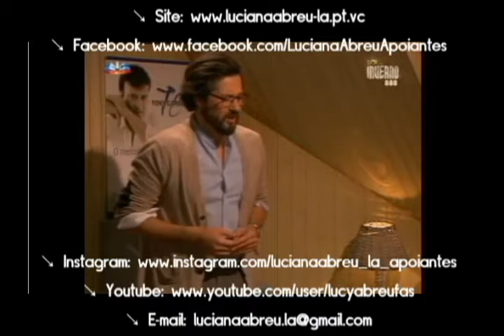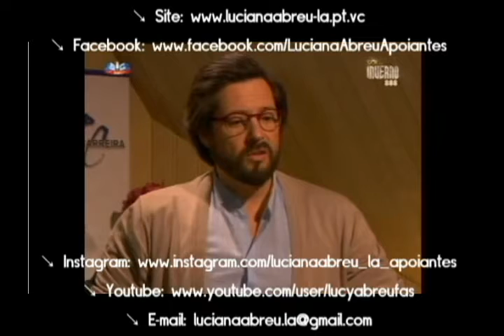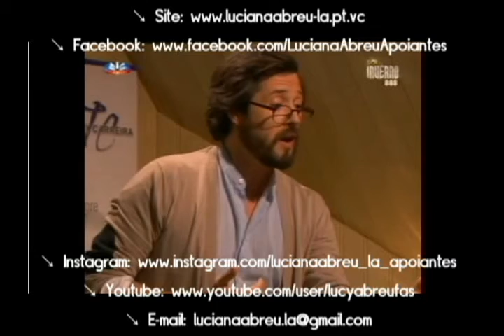Luciana Abreu - episódio 214 - Fatinha em "Sol de Inverno"